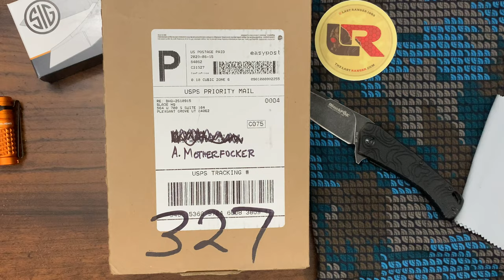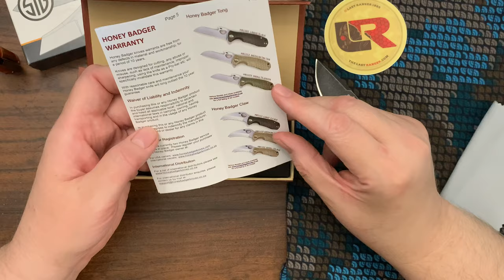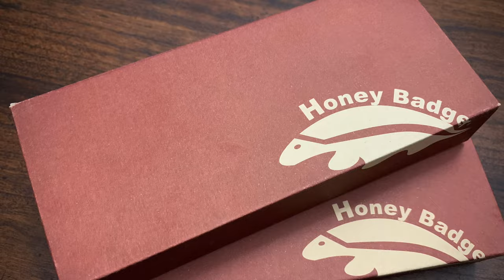Two Versions of the Honey Badger - Knife Unboxing - The Last Ranger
August 19, 2020, I unbox two versions of the Honey Badger.